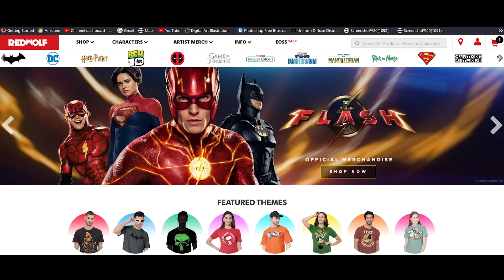Naa Ready Lyric Video | REACTION!! | LEO |Thalapathy Vijay | Lokesh Kanagaraj | Anirudh Ravichander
Send Reactions on Telegram to get Featured : @grstudios7134